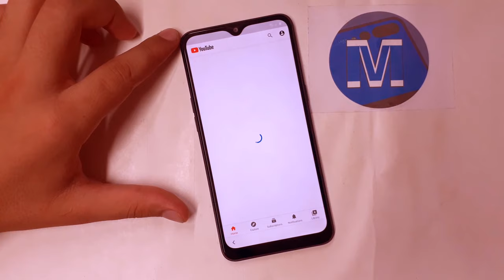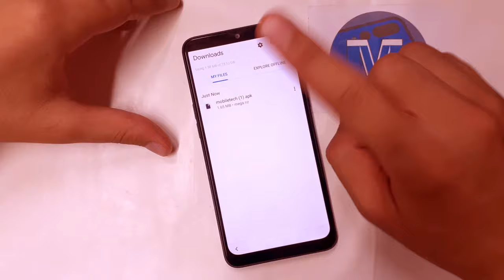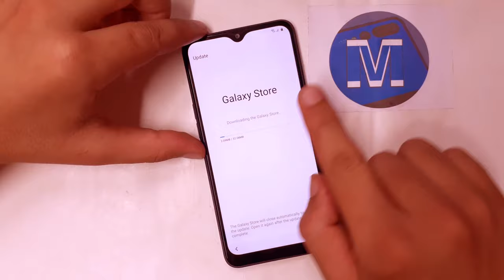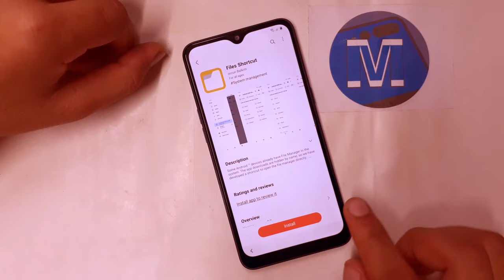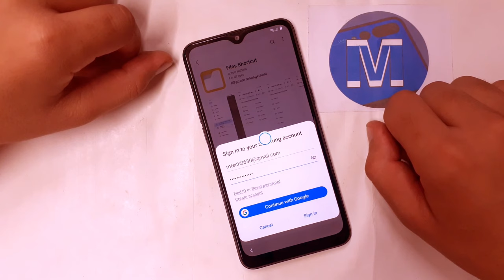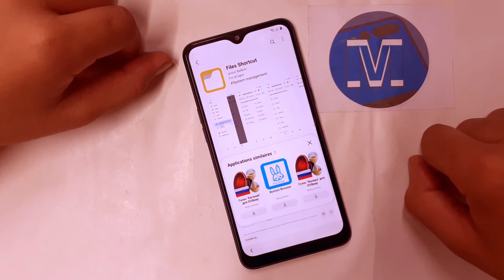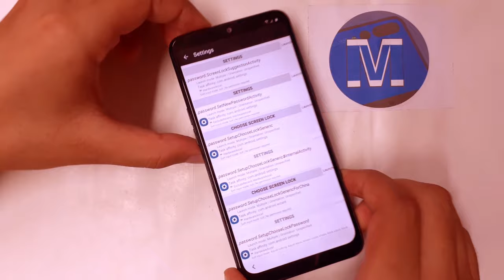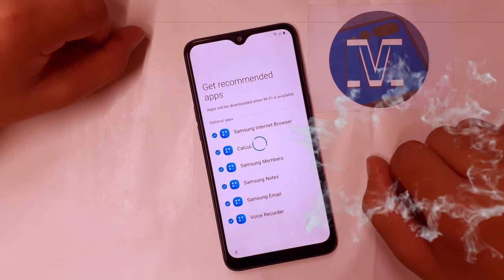Samsung Galaxy A10s Frp Bypass | Samsung SM-A107F Android 10 Google Account Bypass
Mobile Tech,